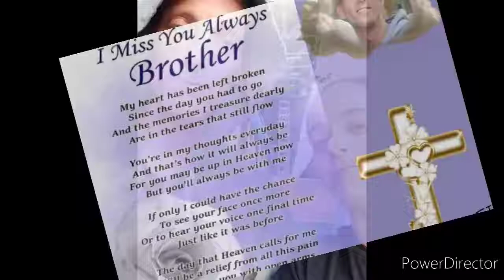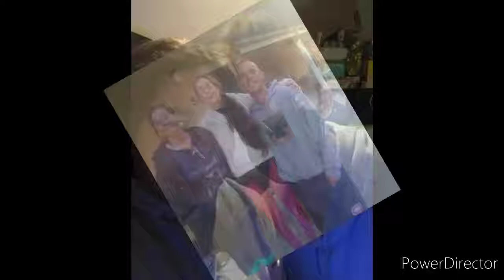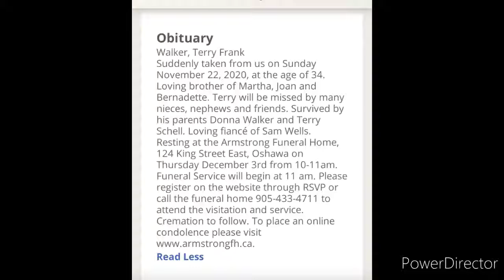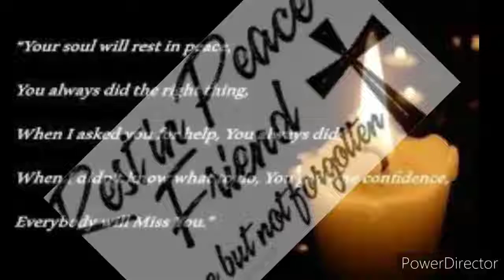to my loving cousin terry